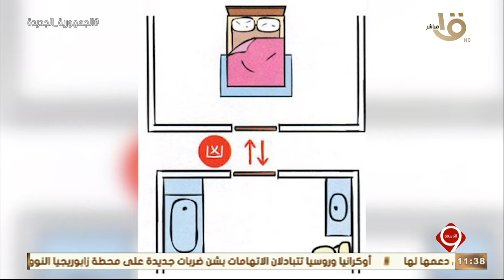التاسعة | د. سها عيد.. تفسر أسباب وعلامات الطاقة السلبية في الجسم وكيف نتخلص منها